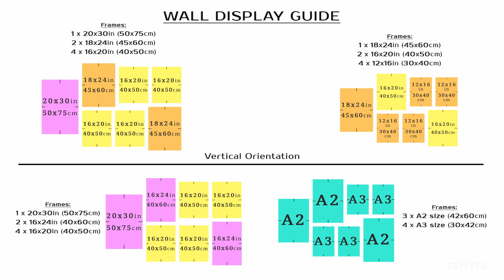Nature-Inspired Line Art Set, Yellow Black Grey Tone Art, Contemporary Minimal Set s7-ac-02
Various Nature-Inspired & Abstract Line Art - Yellow, Black, Dark & Light Grey, White
Art Collection of 7 Modern Minimalist Paintings = S7_ AC_02
Printable Digitally Painted Wall Art - High-resolution JPG files
Modern wall decor, Minimal Line art, 24x36 modern prints, A1 one line art, 16x20 trendy poster, 18x24 wall art print, Printable Paintings,
Living room art, Fashion bedroom art, Interior wall art decor, Elegant wall art set, Room interior decors, TanyDi digital print, TanyDi